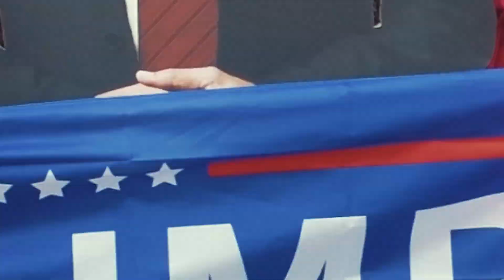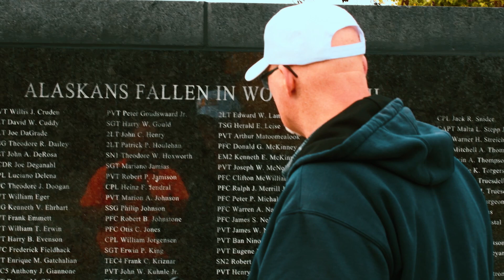"VOTE AMERICA GREAT AGAIN" Stephen Holmstock (Stephen Patrick Ak)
LET"S MAKE THIS VIDEO GO VIRAL! TRUMP 2024
It's time to "Vote America Great Again!" The nation is at a crossroads and patriots are paving the way to the polls! VOTE Trump or your freedoms could end! Its time to stand up and let your vote for the future of our great nation and 'WE THE PEOPLE" under God, indivisible, for liberty and justice for all!